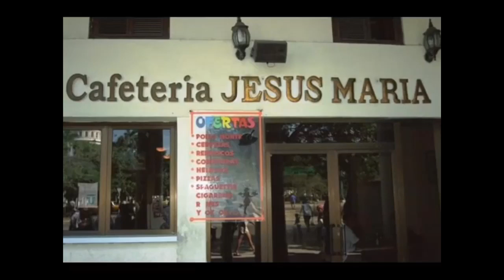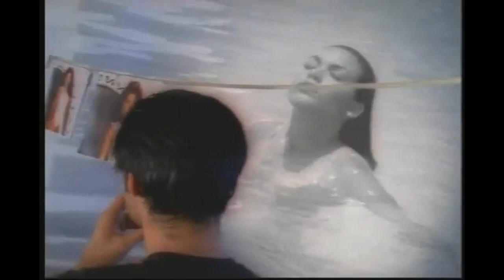HOMENAJE A FERNANDO ECHAVARRIA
POPURRI DEL SON
Homenaje a Fernando Echavarria a 5 años de su muerte.
La Familia Andre, El Trio Matamoros y Los Compadres.